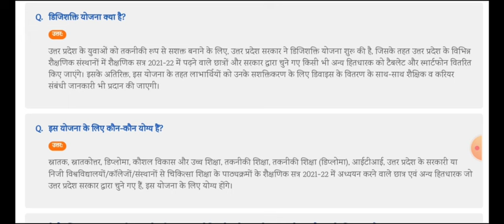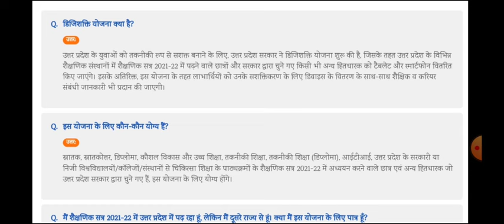यूपी फ्री स्मार्टफोन योजना न्यू अपडेट 2024 | up smartphone /tablet new update ba bsc ma kab milega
free smartphone yojna 2024
mobile phone yojna 2024
ba me kab milega smartphone 2024
bsc me kab milega mobile phone 2024
free tablet yojna 2024
ma smartphone kab milega 2024